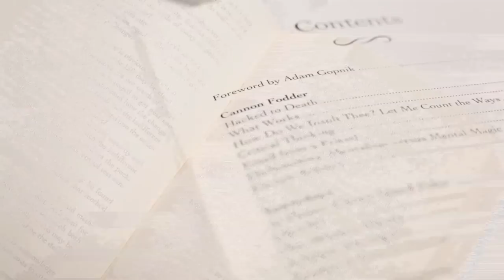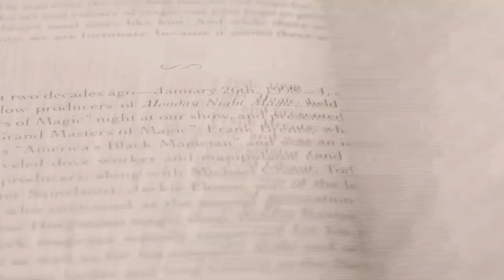"The Works" by Jamy Ian Swiss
Vanishing Inc. Magic publishes many books—more, in fact, than any other magic publisher today—and we're proud of all of our titles. But Preserving Mystery is an important book, one that will be studied and discussed long after most books fade into the periphery. We are exceedingly proud of this collection of essays by the inimitable Jamy Ian Swiss, as well as republishing his previous works, Shattering Illusions and Devious Standards. See Jamy talk about his new collection below:

Jamy Ian Swiss is many things to many people: award-winning performer, esteemed lecturer, outspoken critic, erudite historian, pioneering skeptic. But he is, above all, one of magic's most important voices—a lifelong advocate for the art. As a book reviewer and feature writer for Genii magazine for 18 years, and now a reviewer and blogger at the Lyons Den for magicana.com, Mr. Swiss has long provided readers with a fire hose of insight, provocation, and humor, and while his critiques are occasionally scathing, they are invariably earnest. In Preserving Mystery, Swiss turns his focus to the performance of magic, and how to improve and elevate the art and its artists.

Reading Swiss's work, we find ourselves pushing through the boundaries of our field to new terrain. He brings the sensibilities of past masters to the present day, and with wit and personality, he gives us a path to enlightened performance.

Preserving Mystery includes an introduction by New Yorker contributor and best-selling author Adam Gopnik.

For the collectors, Vanishing Inc. has produced a stunning deluxe set of books called "The Works - Deluxe Collection" that also includes a fourth volume NOT AVAILABLE SEPARATELY. The fourth book, Light and Heat, collects the very best of Swiss's book reviews from his heralded Genii column. This special volume is comprised of pieces Jamy and friends handpicked from almost twenty years of bombastic and informative reviews. You can only obtain Light and Heat by purchasing "The Works" deluxe set.

All titles are individually signed and numbered by Jamy Ian Swiss on custom bookplates. The books are bound with a polished, leatherette finish and include a gorgeous matte black slipcase embellished with gold foil stamping.